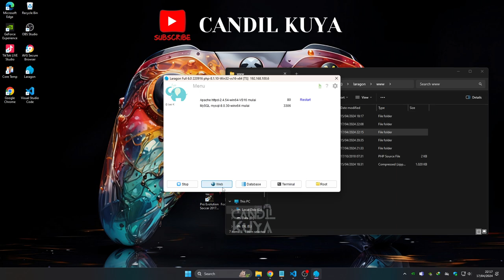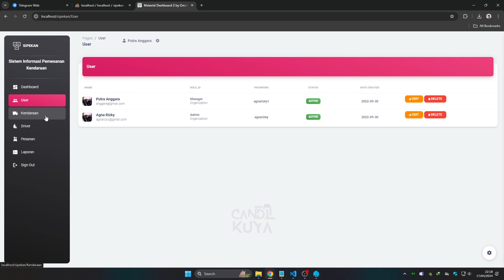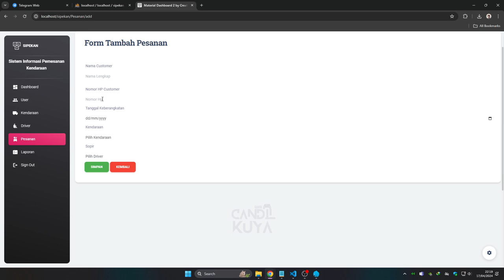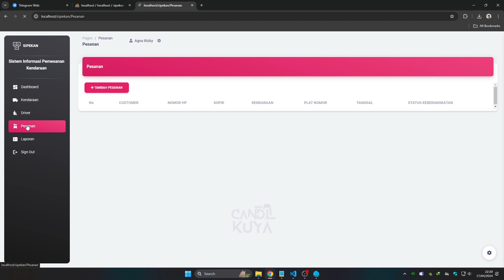Source Code Aplikasi Sistem Informasi Pemesanan Kendaraan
Hello guys, Dalam video ini saya akan menunjukkan kepada Anda Source Code Aplikasi Sistem Informasi Pemesanan Kendaraan , yang merupakan metode baru terbaik di tahun 2024. sangat mudah dipelajari, yang harus Anda lakukan adalah mengikuti instruksi kami langkah demi langkah yang tersedia di dalam video ini.

Setelah menonton video lengkapnya, Anda akan dapat Source Code Aplikasi Sistem Informasi Pemesanan Kendaraan gratis ini.